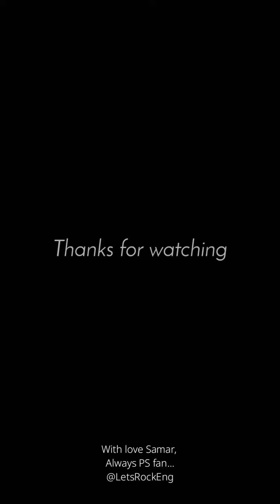Video dedicated to Pallavi Subhash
Video dedicated to Pallavi Subhash and her fans
from Samar, Always PS fan...